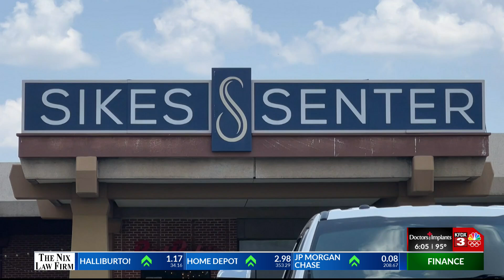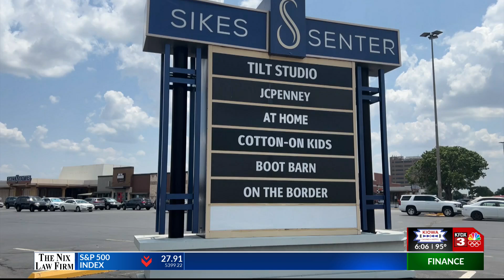Sikes Senter last remaining anchor store, At Home, closing.